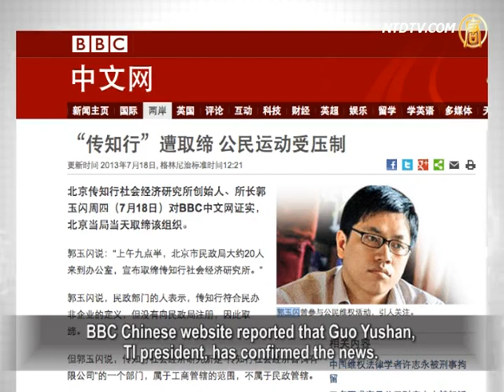Reputable NGO Banned In China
Following the detention of Xu Zhiyong,
a renowned lawyer in Beijing,
The Transition Institute (TI), a reputable NGO based
in Beijing was suddenly banned on July 18.
Analysts say this signals a growing crackdown
on civil rights movements.

BBC Chinese website reported that Guo Yushan,
TI president, has confirmed the news.
On July 18, over 20 Civil Affairs staff
broke into his office.
They announced the ban of the TI and confiscated
over 600 files of documents and office supplies.

Guo Yushan has said that they will take legal
action against this illegal behavior.

The TI's outlawing may be related
to Xu Zhiyong's detenion, according to Guo.
Prior to this, Guo himself was put under house arrest
for two weeks, for his involvement in Xu's rights efforts.

The TI was founded in 2007, committed to researching
issues related to freedom and justice.
These included tax reform and citizen participation.

Guo Yushan, the TI founder, has helped out
the blind activist Chen Guangcheng.
He also participated in rights defenses supporting the tainted-
milk victims in 2008 and Deng Yujiao, who stabbed a sexual assailant official to death.
The TI has played an important role
in China's civil rights movement.

Xu Zhiyong's Lawyer Looses His Liberty

More suppression of rights activists occurred in China.

This ensued after lawyer Xu Zhiyong's detention
for "disturbing public order" on July 18.

On the same day, at Beijing No. 3 Detention Center,
Xu's lawyer Liu Weiguo was not allowed to meet Xu.
The police even interrogated Liu, who now had restricted
liberty by Shandong state security police authorities.
Reportedly, lots of lawyers have set off to
Shandong to give their support to Liu.

At the detention center, dozens of petitioners and rights
activists were also captured by police when visiting Xu Zhiyong.

Xu Zhiyong became prominent in 2003, as an advocate for
abolishing the brutal Custody & Repatriation system in China.
In recent years, Xu Zhiyong has joined in calling on public
officials to declare their assets.
He has also promoted equality in education.
Xu is considered one of China's civil rights leaders.

Over 200 Advertising Professionals Protest In Changsha

On July 16, over 200 advertising professionals
staged a protest in Changsha, Hubei Province.
They were outraged by local authoritie's removal of
large commercial billboards on streets.
The forced dismantling has affected their livelihoods.

Radio Free Asia reports that the protesters, holding
banners, shouting slogans, marched down the streets.
A clash occurred during the protest, with a group of local
urban management officers removing commercial billboards.
Dozens of police arrived at the scene
to disperse the protesters.
Over a dozen people were injured, several were
taken away, and one was detained.